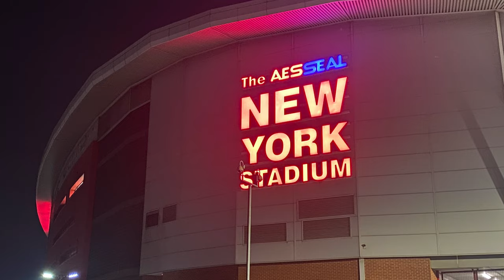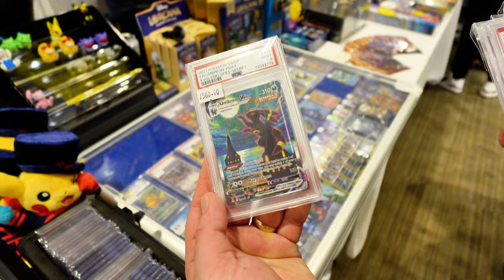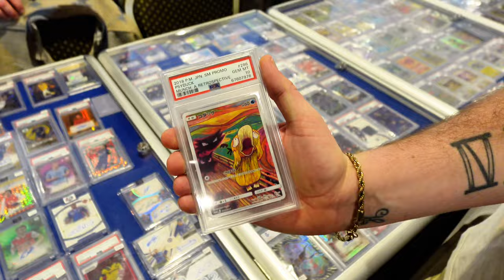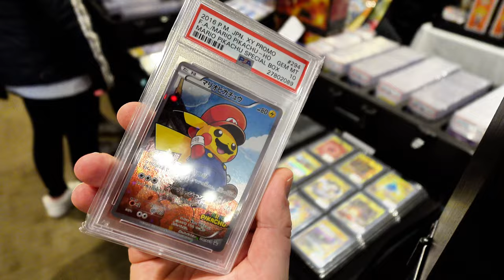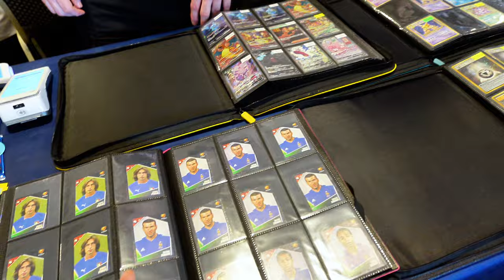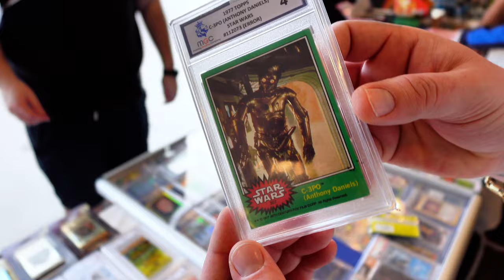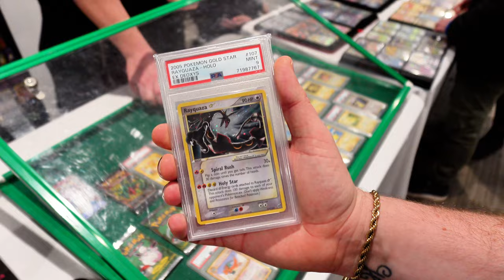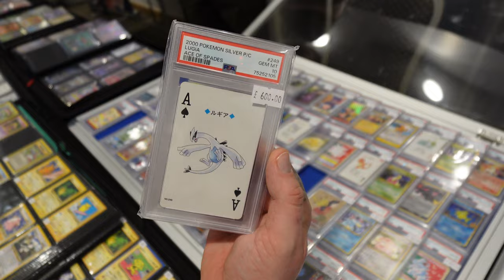I found $15,000 Pokemon card for sale at this cardshow!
I went to the Yorkshire cardshow to find the worlds most expensive Pokémon cards and booster boxes for sale and found vintage booster boxes and PSA 10 Charizards and Pikachu's!

peace✌️
mattculli